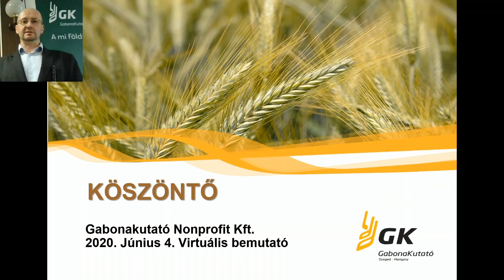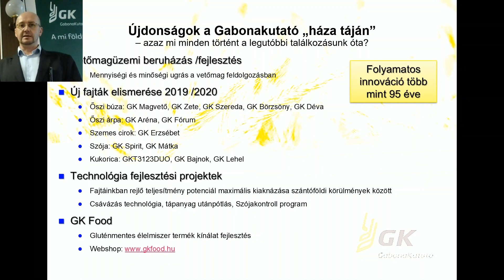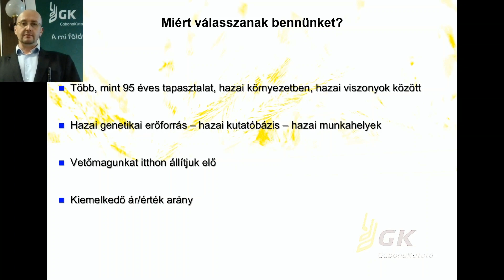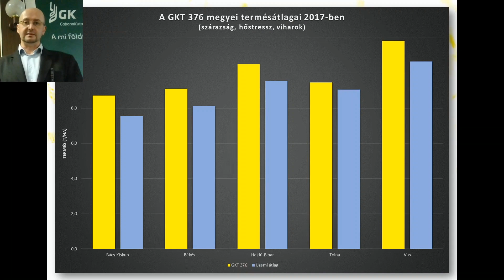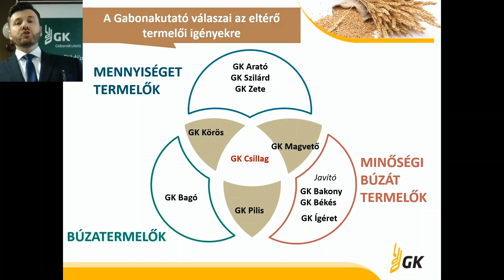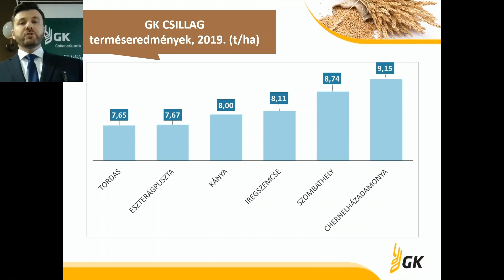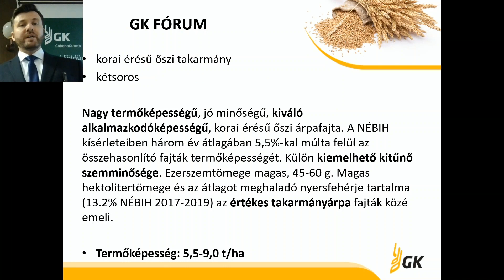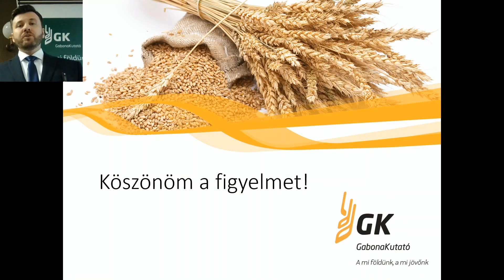A szegedi GKI és a Hódagro Mezg. Zrt. Kalászos Gabona Szakember Találkozója 2020 1. rész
Kedves Nézőink! A három részes filmünk első részében nézzék meg Wágner József ügyvezető igazgató úr köszöntőjét, valamint Péterfy Csaba kereskedelmi igazgató előadását, melynek témája: „Őszi kalászos és repce kínálatunk, újdonságaink.”